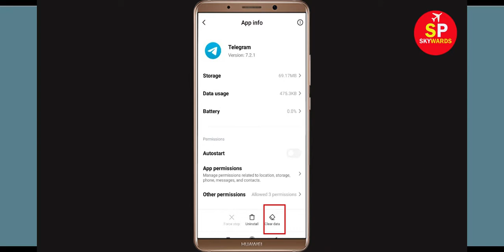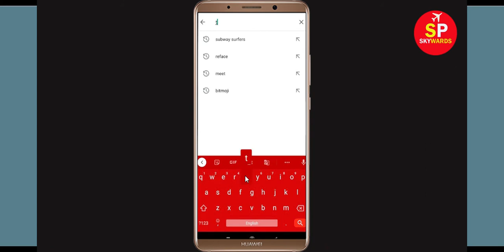Fix Telegram Oops Something Went Wrong Error Please Try Again Later Problem Solved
In this video, i will show you how to Fix Telegram Oops Something Went Wrong Error Please Try Again Later. If you are facing same problem in your mobile then it will help you a lot.